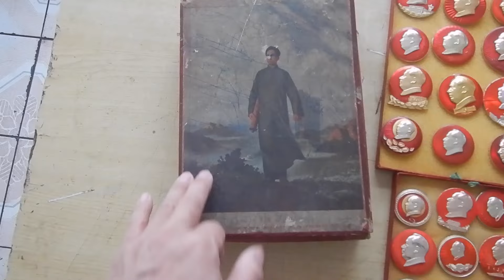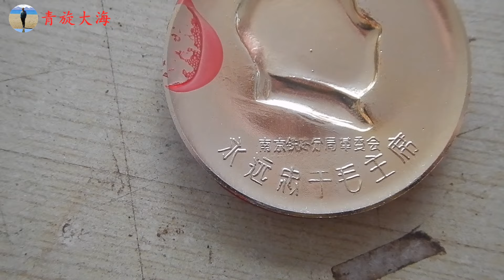收了一盒60年代毛主席像章，原来当年出厂是用盒装的，有见过的吗